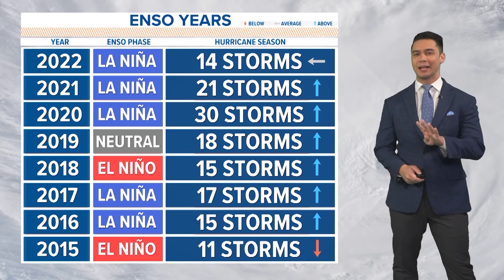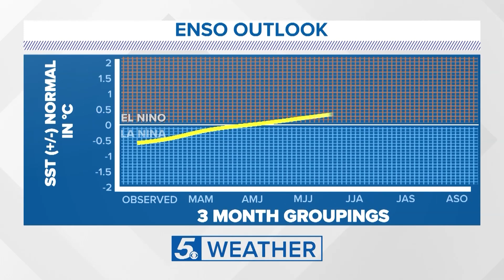How El Nino will impact Texas weather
El Nino generally means fewer hurricanes in the Atlantic Ocean.